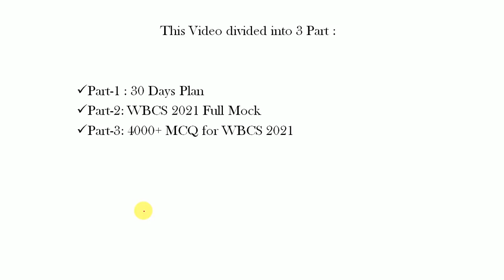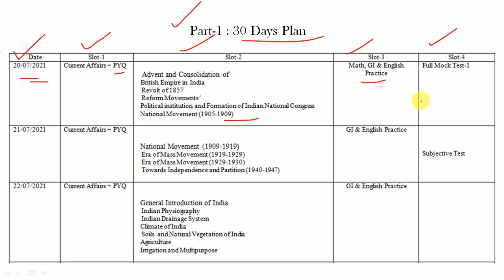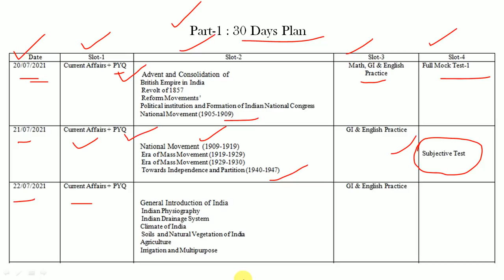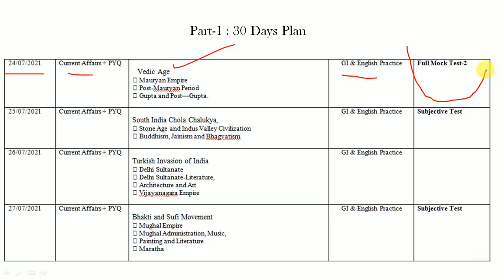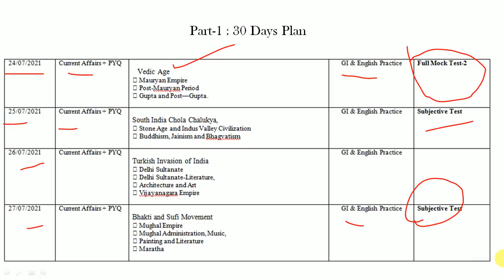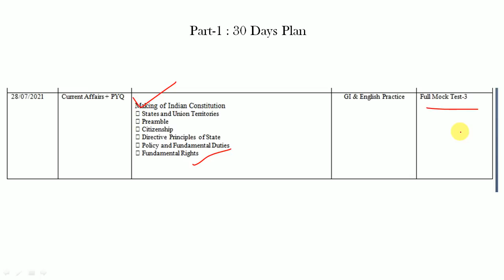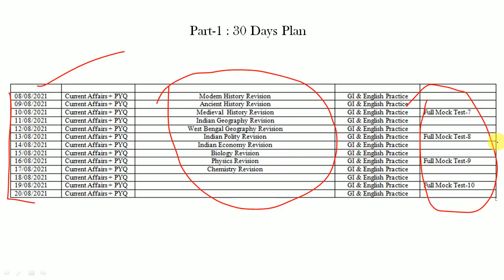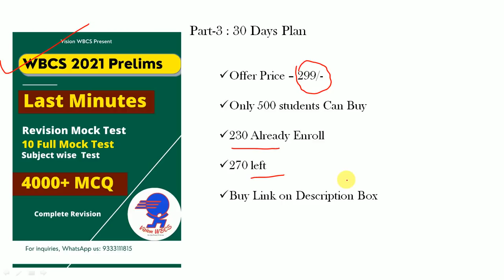WBCS 2021 Prelims শেষ 30 দিন শুধু এটাই পড়ো ? Complete Revision Plan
WBCS 2021 [Preliminary ] 4000+ Revision MCQ Mock Test | PDF Format

Subjects to be Covered details below:
1) Complete Indian History PDF notes - Complete
2) Indian Geography PDF notes - Weekly /Monthly Update
3) West Bengal Geography PDF notes - Weekly /Monthly Update
4) Indian Economy PDF notes - Complete
5) Indian polity PDF notes - Complete
6) Technology PDF notes - Weekly /Monthly Update
7) Environment PDF notes - Complete
8) Static GK PDF notes - Weekly /Monthly Update
9) Biology PDF notes -Complete
10) Chemistry PDF notes -- Weekly /Monthly Update
11) Physics PDF notes- - Weekly /Monthly Update
12) 2020 Full Year Current affairs- Complete
13) 2021 Week CA Email update- Weekly /Monthly Update
15) Current Economy PDF notes- Weekly /Monthly Update
16) Current Geography PDF notes- Weekly /Monthly Update
17) Current Environment PDF notes- Weekly /Monthly Update
18) Compulsory English+Bengali- Weekly /Monthly Update
19) Preliminary English Grammar- Weekly /Monthly Update
20) WBCS Previous year Questions- Weekly /Monthly Update